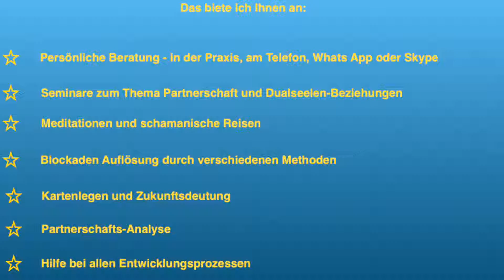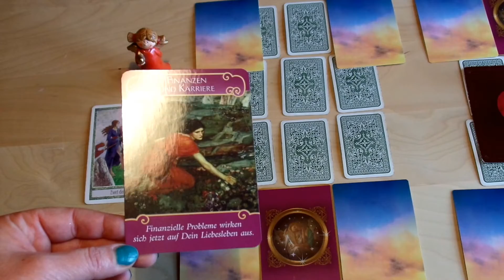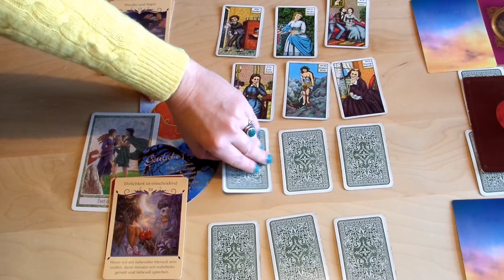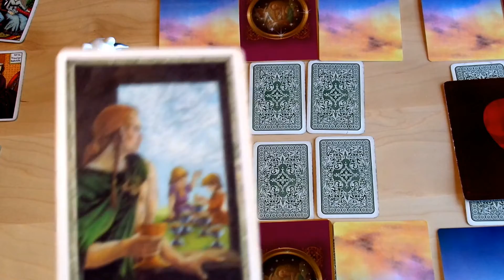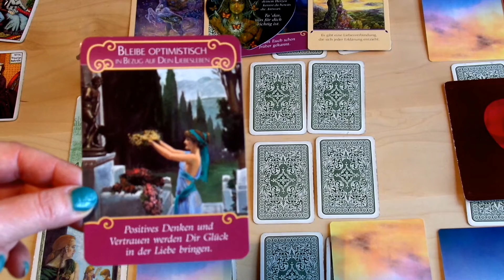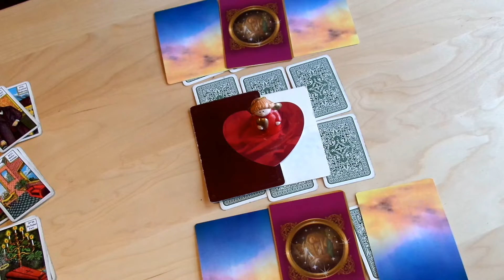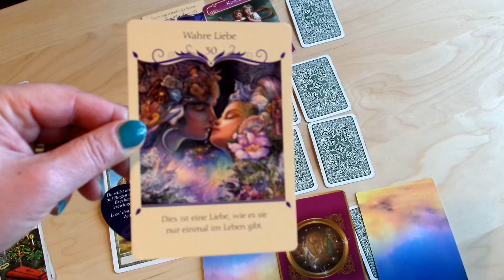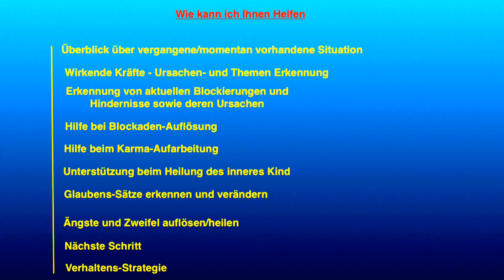Frühjahrs-Orakel 2017 Liebesorakel - was bringt uns der Flühling in der Liebe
Welche Themen, innere Haltung und Entwicklungstendenzen bringt uns der Frühling 2017 in der Liebe und Dualseelenbeziehungen? Frühjahrs-Orakel, Liebesorakel für Dualseelenbeziehungen, Seelenbeziehungen und Wunschpartnerschaften.  3 Partnerschaftslegungen zur Auswahl.
Verwendete Karten:
Druid Kraft Tarot
Das Seelenpartner Orakel von Angela Hartfield und Josephine Wall
Heilende Engelsymbole von Ingrid Auer
Liebesorakel Amors Botschaften
Original Kipper Wahrsage Karten

Bekämpfung von Schwarzmagische Angriffe, Besetzungen und dukle Entitäten lernen. Direkter Link zur Buchung: